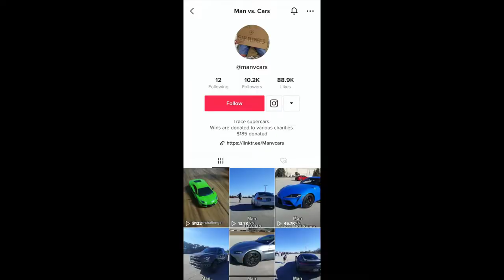FOOTBALL PLAYER VS CAR | FORZA HORIZON 5 TEASER || JARISSCOTT || CAR RACING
I decided to test my football wide receiver speed to see if I could be a car in a race. A human foot race versus a car. wide receiver training and speed training and playing college football should give me a good chance at winning.

FOOTBALL PLAYER VS CAR | FORZA HORIZON 5 TEASER || JARISSCOTT || CAR RACING FOOTBALL PLAYER VS CAR | FORZA HORIZON 5 TEASER || JARISSCOTT || CAR RACING